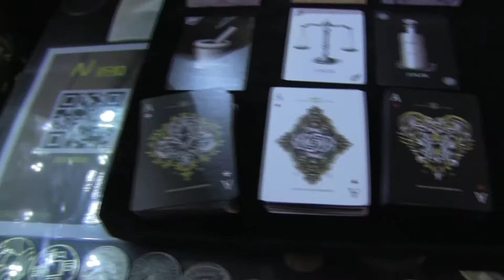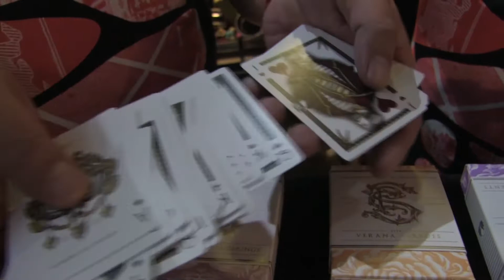撲克列傳(385)：Inverno Insights White Label Playing Cards by Seasons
主持：黃永　Stanley
地點：灣仔188